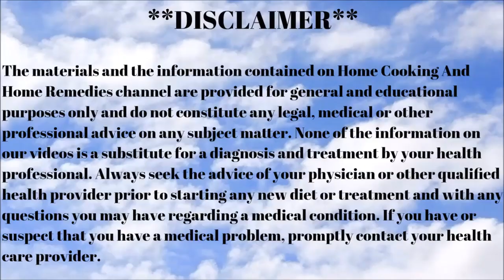Only 6 Roasted Garlic Cloves Can Do Wonders for Your Body Garlic, Honey, Apple Cider Vinegar recipe